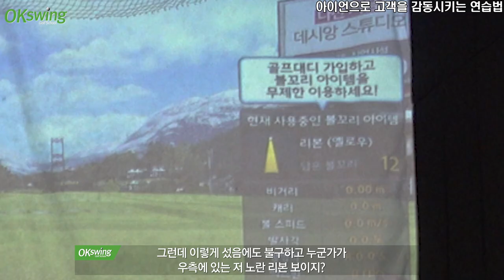[옥스윙 2021] 골프는 딜리버리 서비스! 과연 아이언으로는 어떻게 고객을 감동시킬 수 있을까?